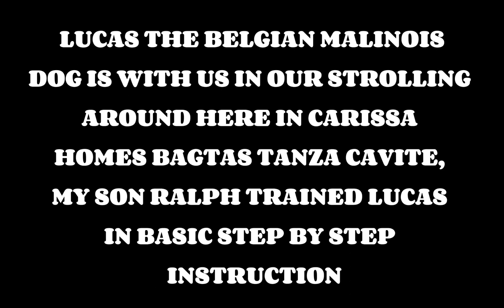LUCAS THE BILGIAN MALINIOS DOG TRAINED STEP BY STEP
Me and my siblings and Lucas the Belgian Malinois dog is with us strolling around the subdivision in Carissa Homes Tanza Cavite, and my son Ralph teach Lucas a basic step by step instructions, I amazed because Lucas obey the command of my son, Lucas have a highly instinct intelligence dog, now I understand why Belgian Malinois dog is use  as K9 dog co'z of there ability to obey there Trainor 👍